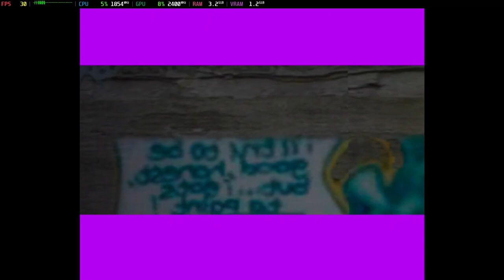Is Judge Dredd: Dredd Vs Death Playable? Dolphin Performance [GTR6 Mini PC]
Welcome to Is It Playable? In this video we'll be looking to see how this game performs with the latest build of Dolphin on the Beelink GTR6 Mini PC.

Configuration:
Internal Resolution = 2x Native
Store XFB Copies to Texture Only = Off

System Information:
Model: Beelink GTR6
OS: Bazzite
CPU: Ryzen 9 6900HX @ 4.9GHz
GPU: AMD Radeon 680M @ 2.4GHz
RAM: 32GB DDR5 @ 4800MT/s